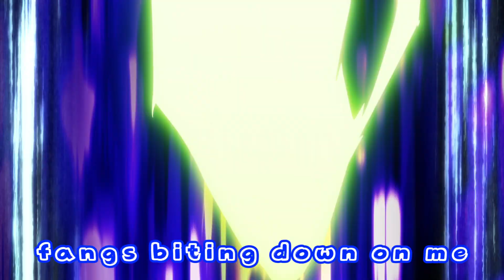Akira Tendou Rap - "Where You Going?" | [Zom 100: Bucket List of the Dead AMV]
CREDITS:
Video By - LMental
Thumbnail Design - @ColinMonaghan17